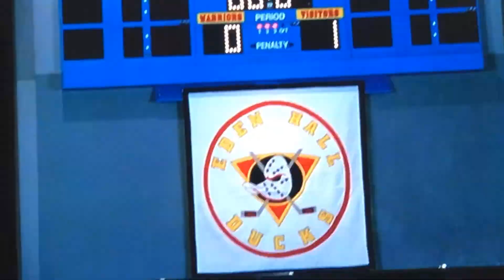D3 the mighty ducks rise of Eden hall mighty ducks